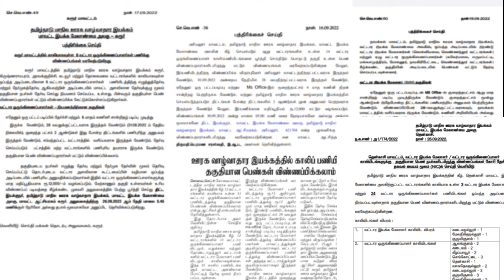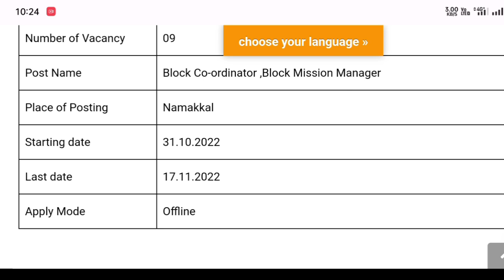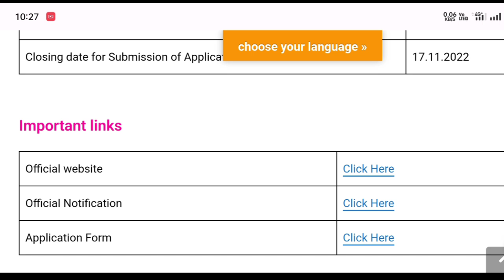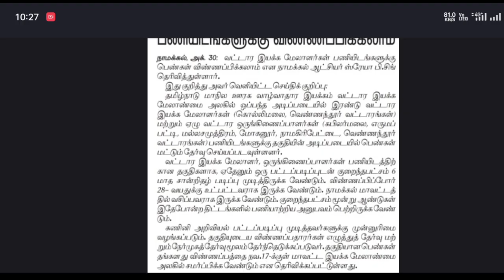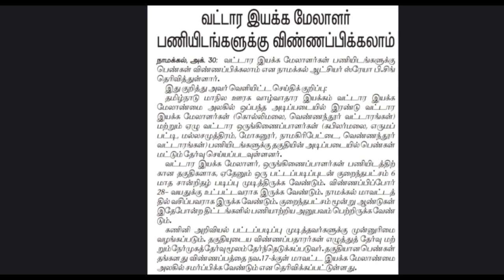மாவட்ட வாரியாக அரசு ஊரக வாழ்வாதார வேலை | TNSRLM recruitment job 2022 | Tamilnadu jobs & govt news